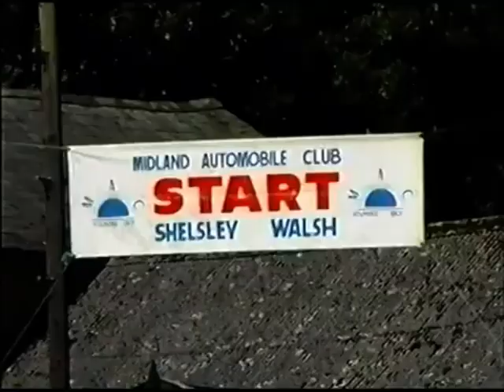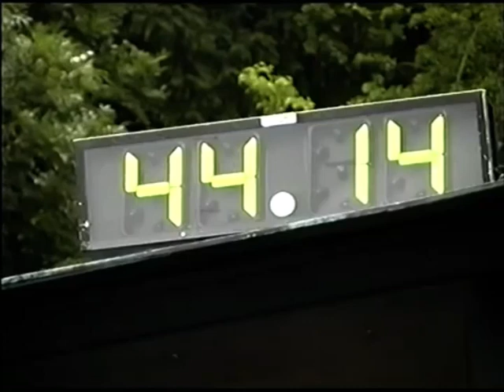The Maclachlan Special at Shelsley Walsh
The Mac was a famous Austin 7 racer that I owned for 58 years. it was very fast and was raced pre war at the very same hill climb in 1936.